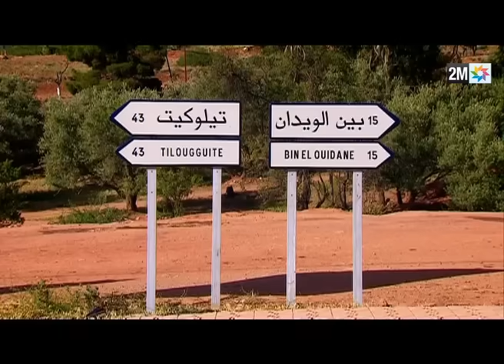برامج رمضان : لوبيرج - الحلقة 3